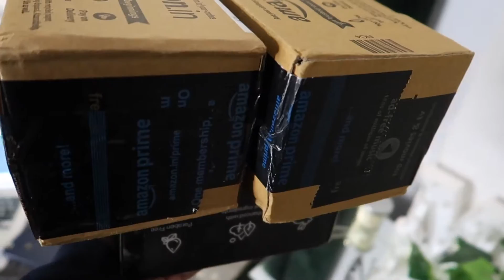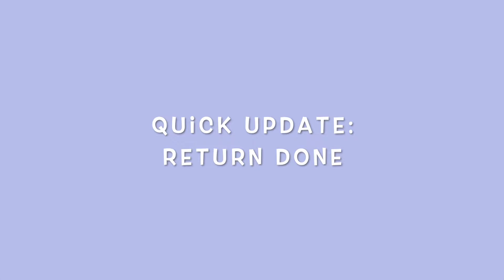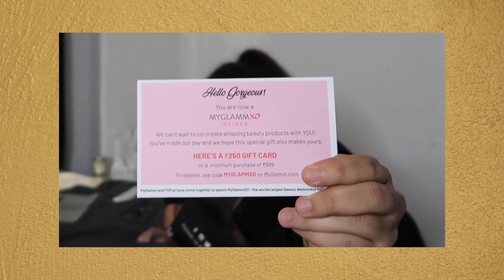My First Vlog! 😍 | Opening Online Shopping Packages...😵 H&M, Myglam, AmazonPrime🍕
Hello!
Today I'm presenting My First Vlog! 😍 | Opening Online Shopping Packages...😵 H&M, Myglam, AmazonPrime🍕

Malika

  (MALI5799)

4. Dermafique Hand Serum

5. Jewellery

-Leave your valuable comments, It means a lot to me.
Copyright:
All the content and images on this channel belong to me (Malika Katyal) and are protected under copyright law. Kindly DON'T copy or reproduce content without my prior explicit permission.